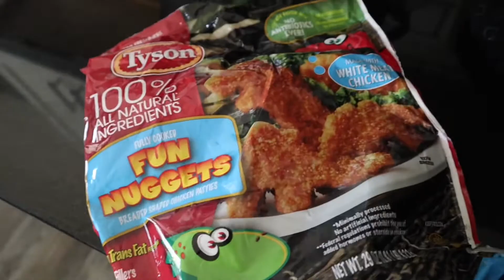A fun work project, school lunch at home and more chess | A new renovation show for a client!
On this fun Friday, I have some great work calls, visit a client to help with video, the kids have a school lunch at home and we relax on a great Indiana Friday!